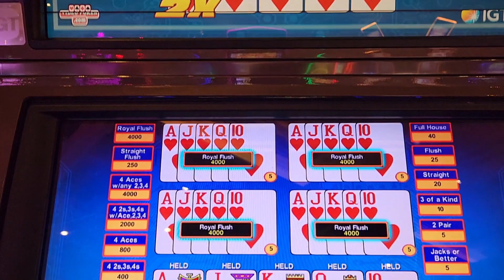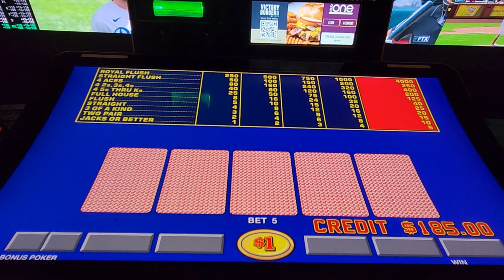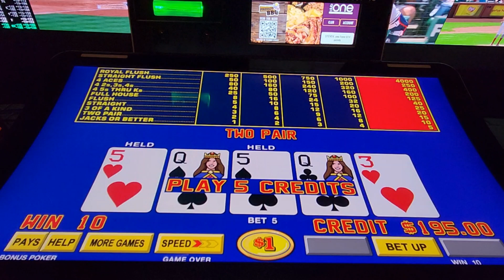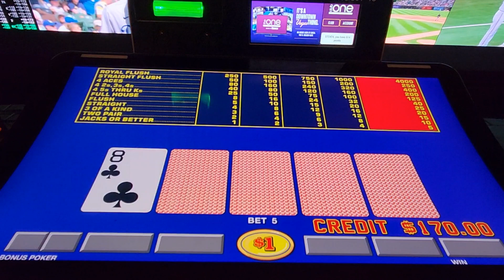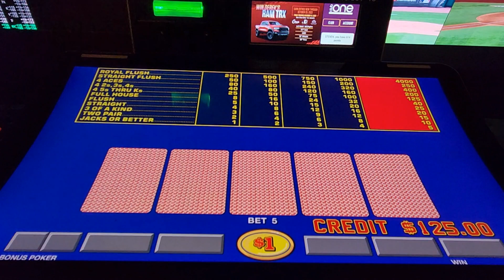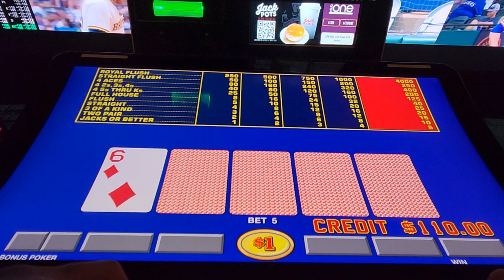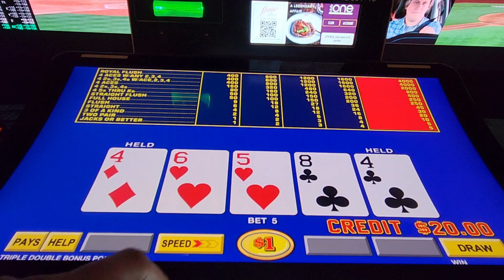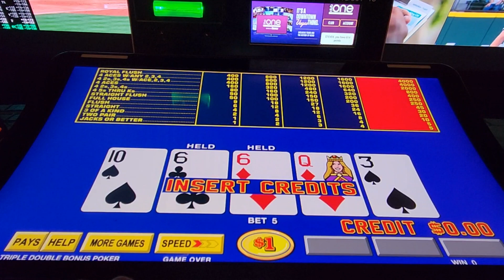Video Poker Single Line Play/Hits & Misses from Circa!